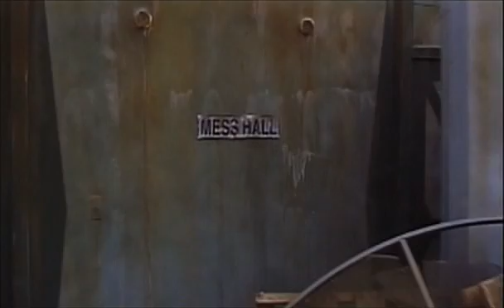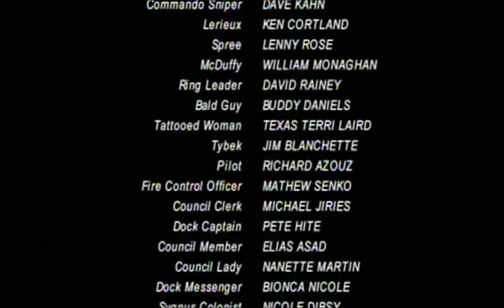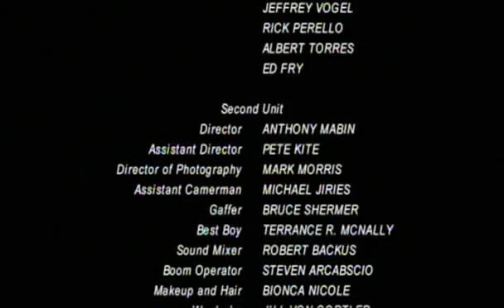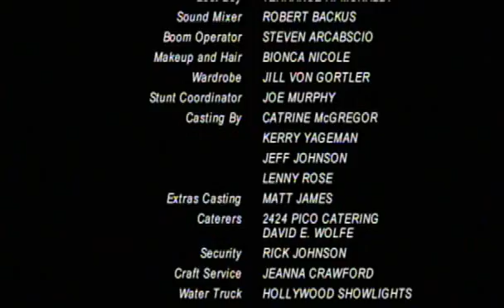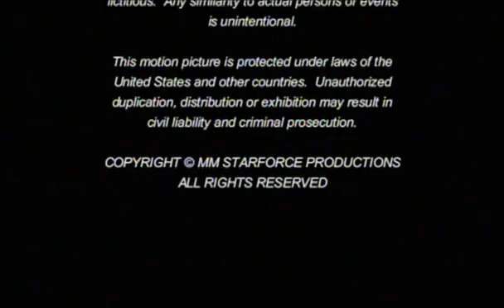Yıldız Gücü 2000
2000 yapımı düşük bütçeli çerezlik bilim kurgu filmi internette gezinirken denk geldi bende yükledim :)